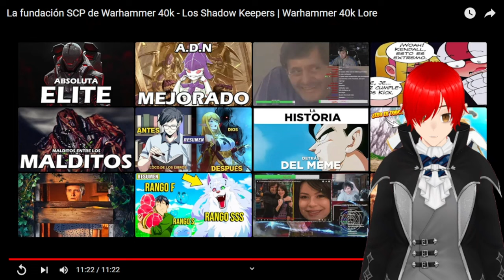Vtuber Reaccionado a La fundación SCP de Warhammer 40k Los Shadow Keepers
Creo que es la primera reaccion en 4k del canal. la laptop casi me explotas XD